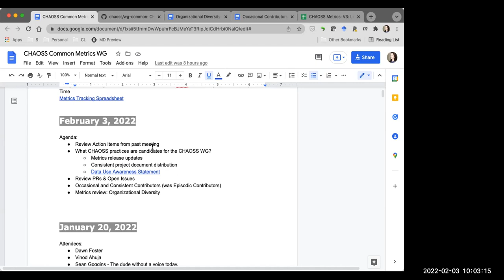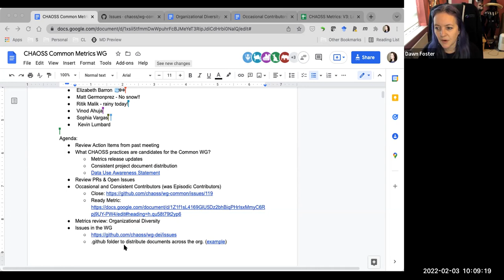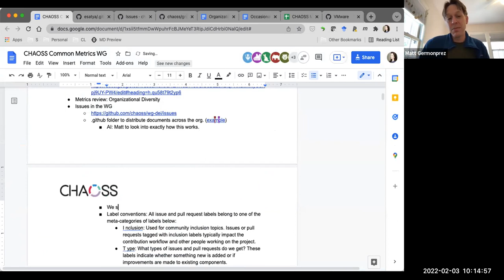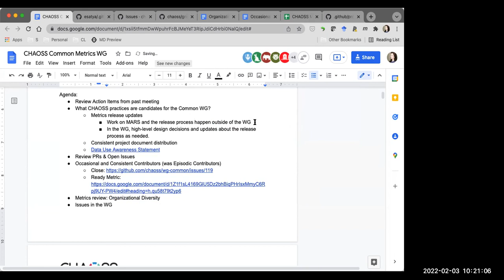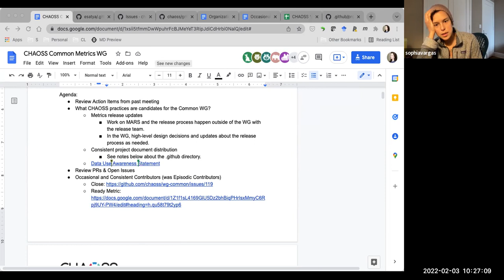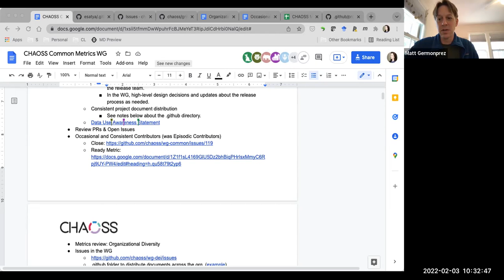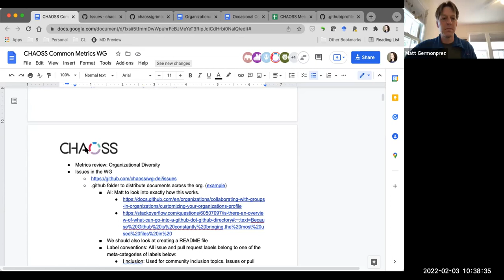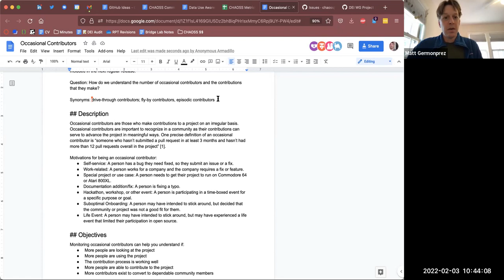CHAOSS Common Working Group 2/3/22